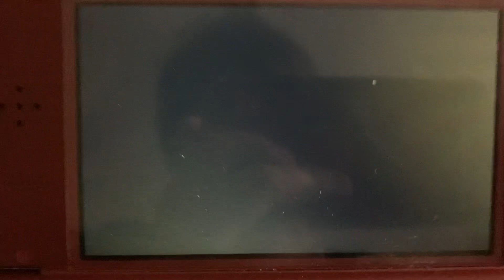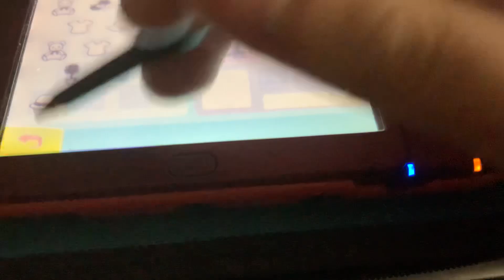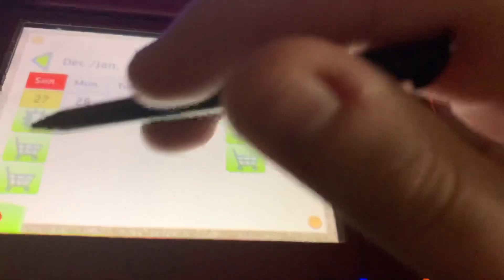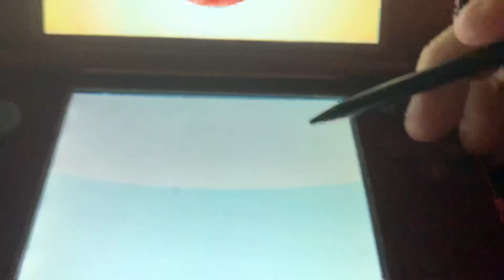Celebrating the Winter Party!🎄❄️🎅🎁